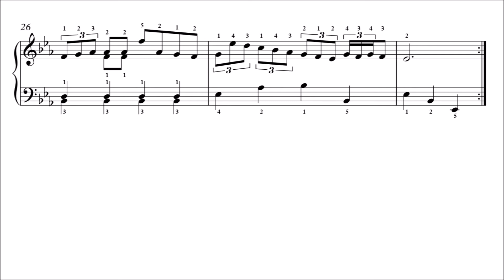Bach: March in E-flat Major, BWV Anh. 127 (Student Edition)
March in E-flat Major by Johann Sebastian Bach, BWV Anh. 127, from the Notebook for Anna Magdalena Bach.

This piece is now generally attributed to Carl Philipp Emanuel Bach.

00:00 Titles - Part 1
00:23 Part 1 Repeat
00:43 Part 2
01:19 Part 2 Repeat